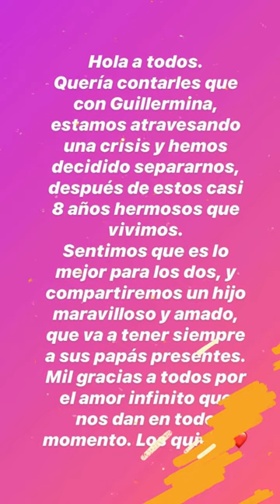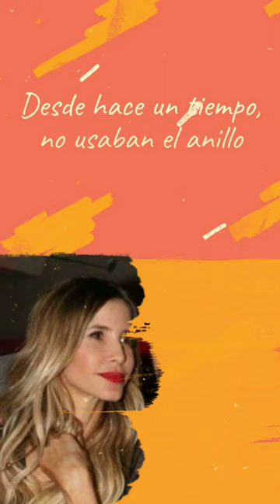Tinelli y Guillermina Valdes. Separados!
La pareja rompió luego de 9 años juntos.